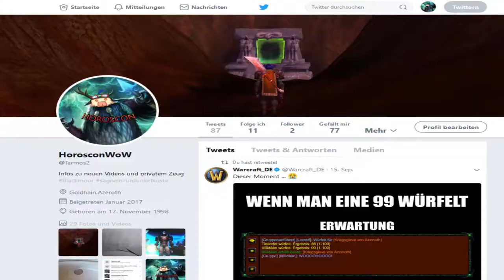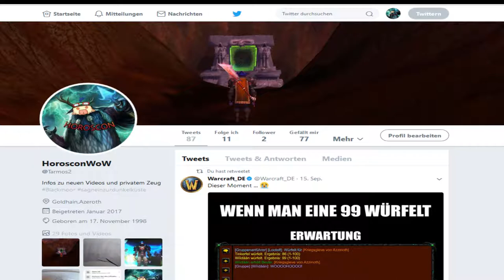WoW Meine Top 11 Klassen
Es ist übrigends nur MEINE Meinung und ihr könnt mir gerne Eure platziereung schreiben